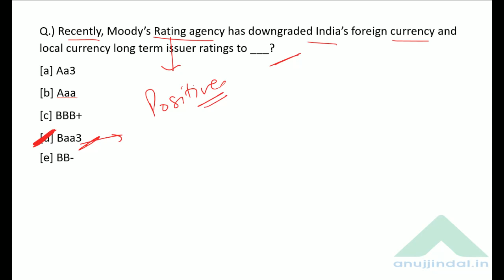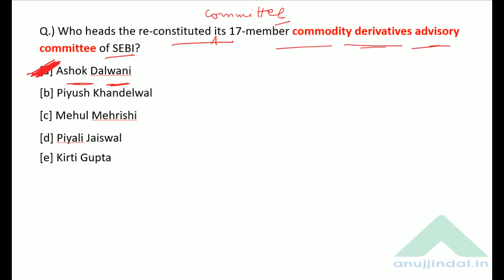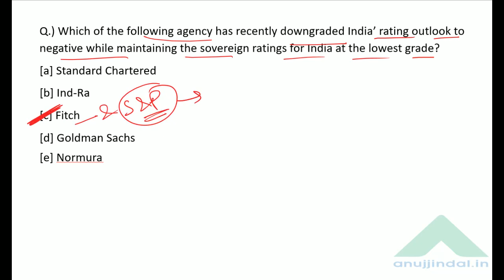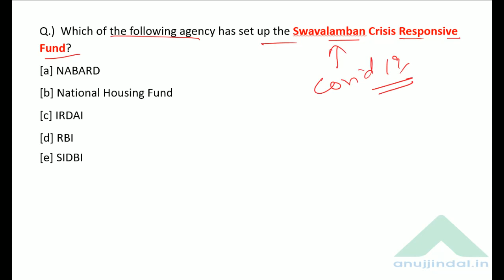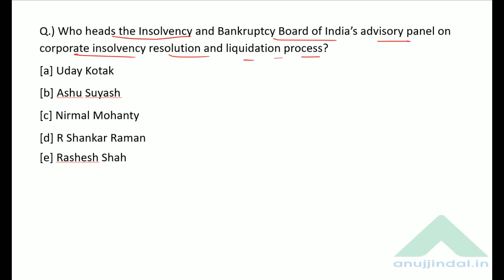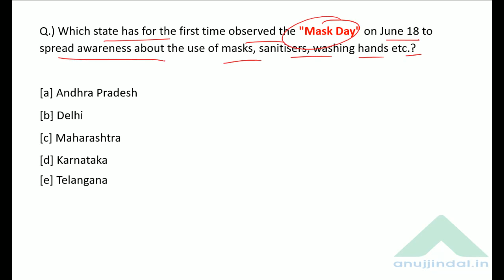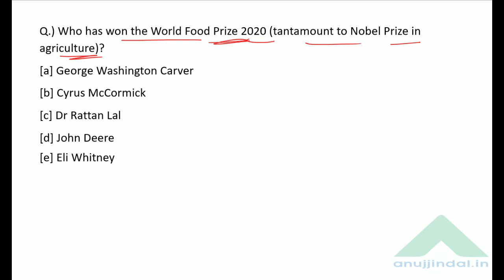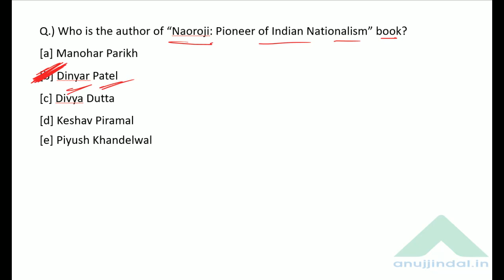General Awareness for June 2020 | Part 2 | RBI SEBI NABARD 2020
In this Live Session, I am going to revise all the important Current Affairs from the month of June 2020. This revision will be done through FlashCards specially created by me for the last minute Revision.